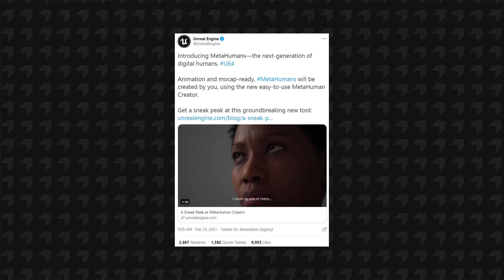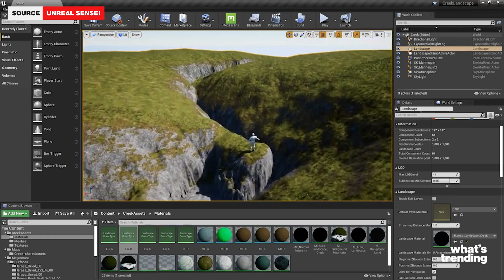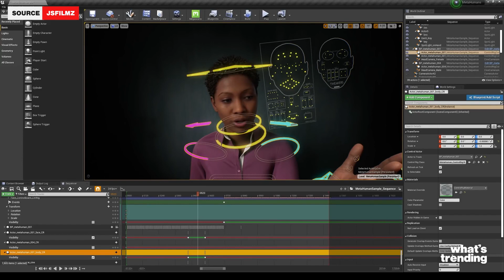Social Media Concerned About 'MetaHuman,' a Groundbreaking New Tool for Unreal Engine 4 software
Epic Games, Unreal Engine just announced a groundbreaking new tool that creates realistic faces and expressions through motion capture software. "MetaHuman" is a new tool inside Unreal Engine 4 that lets you customize and animate realistic humans. The possibilities surrounding this are endless.